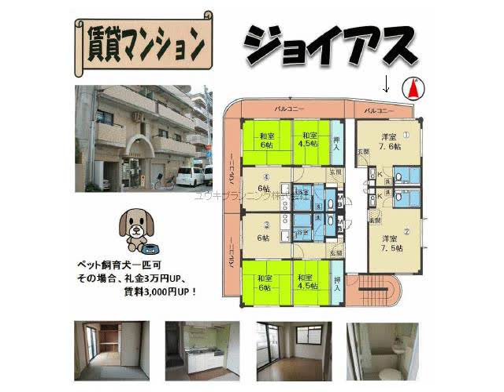甲子園口駅西宮市甲子園口北町賃貸ユウキプランニング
ジョイアス
西宮市甲子園口北町　シングル　MS